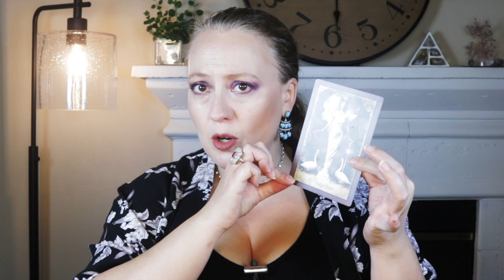DO NOT TAKE IT | AUGUST 26, 2021 ANGEL ORACLE CARD READING | ANGELIC MESSAGE